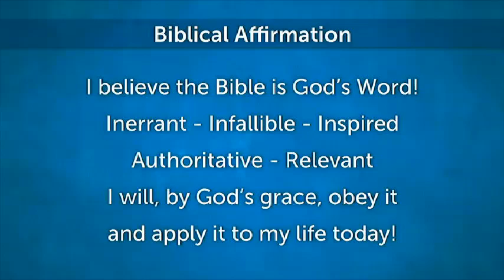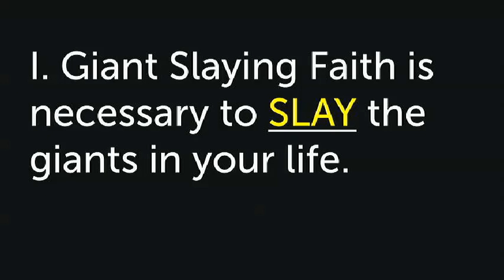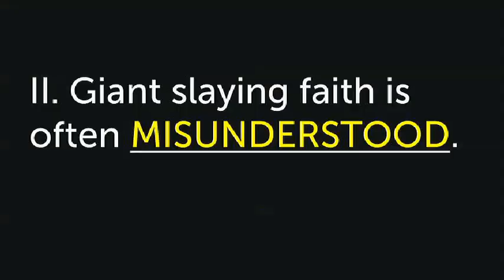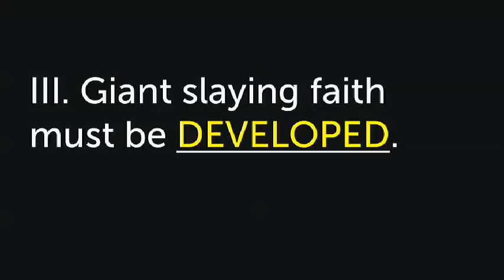Giant Slaying Faith - Part 2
Part Two

One of my favorite movies is “Rocky” played by Sylvester Stallone.  It is a classic tale of the underdog prevailing against the big dog.  I am sure this theme had its origins in the Biblical account of David and Goliath.  Perhaps we are compelled to cheer for the underdog because each of us at one time or another in our life have been confronted by a giant.  Maybe it was a bully in school.  Perhaps it was a failing marriage.  Still for others it may have been financial collapse.  Today, in our country, we are facing the giants of governmental corruption at a level we have never seen before.  We are continuing to face the pandemic with all its negative impacts. Whatever the reason, God had a purpose for including the account of David defeating the giant Goliath. David Defeated His Giant!  How Can We Slay Our Giant?

Pastor Jeff Nyberg, Ph.D